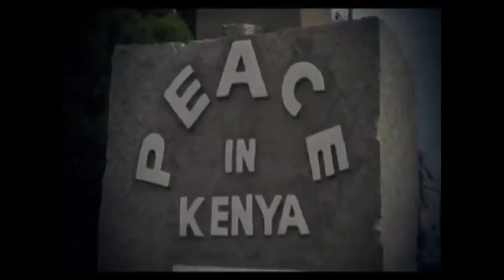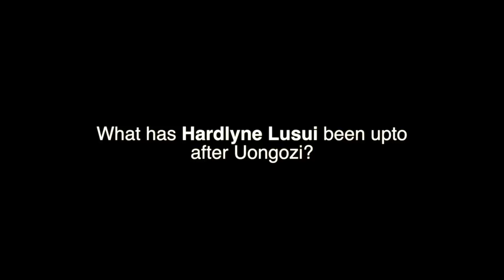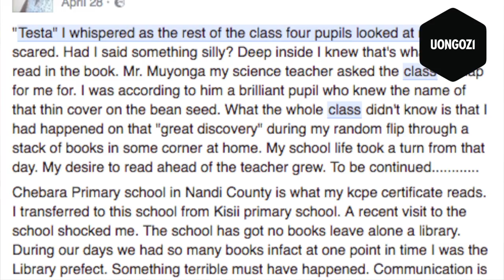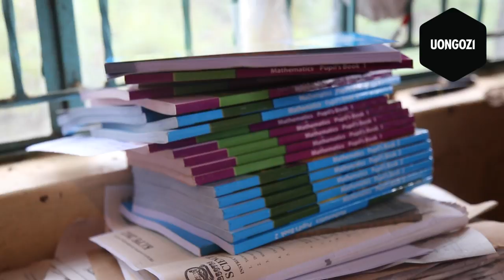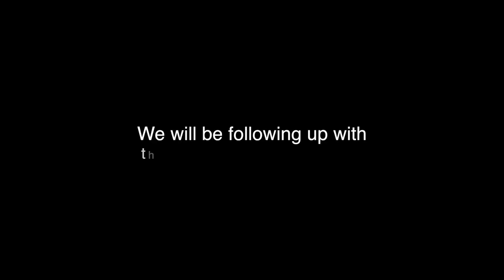What has Hardlyne Lusui been up to after Uongozi reality show?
Hardlyne Lusui shares with us what she has been doing after the reality TV show.

UONGOZI was a TV reality show that was seeking to give a platform to a new crop of young and visionary leaders in Kenya by challenging the values with which we choose our leaders.

The Campaign was centered around a fourteen part political reality show which was seeking to identify potential new and young political leaders through a virtual media election vehicle. From the anticipated five thousand or more applications from members of the public, forty-eight candidates were selected to face a variety of location and studio-based weekly challenges to test their leadership qualities and skills. Candidates were subjected to opinion polls and elimination votes via SMS voting by the viewing public. This was aired on NTV.